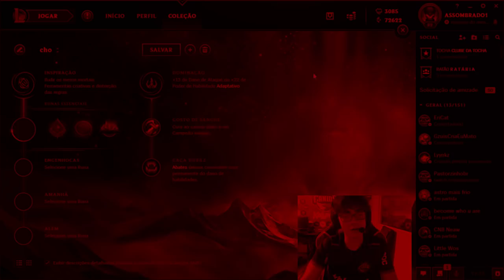RED TIPS #04 - Urgot com Lep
No RED TIPS de hoje chamamos o Lepão para dar algumas dicas com o rei do top: URGOD!

Deixe nos comentários o que mais você quer ver no canal :D